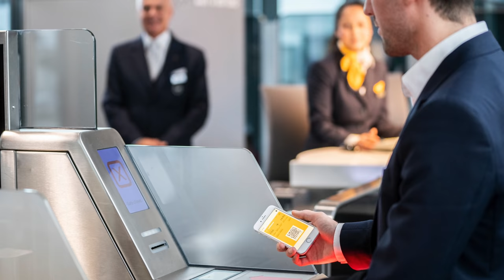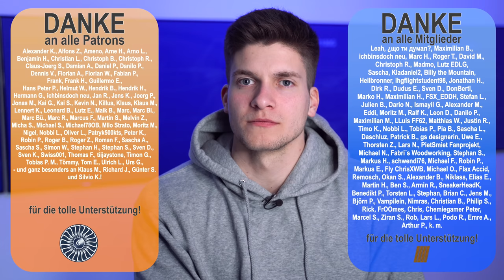Weltweite Luftfahrt am Boden! AeroNews